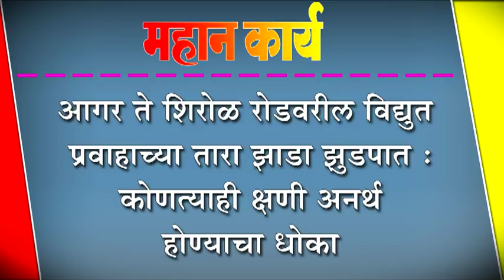आगर ते शिरोळ रोडवरील विद्युत प्रवाहाच्या तारा झाडा झुडपात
आगर ते शिरोळ रोडवरील विद्युत प्रवाहाच्या तारा झाडा झुडपात : कोणत्याही क्षणी अनर्थ होण्याचा धोका